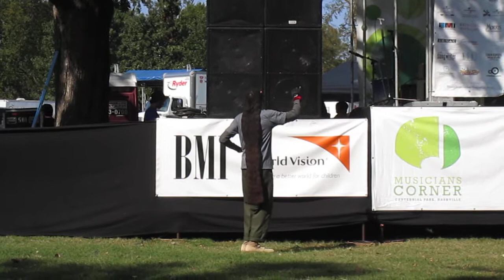PEACEFUL DANCE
I ENVY THIS MAN. IN THIS MOMENT THIS IS ALL HE NEEDS .